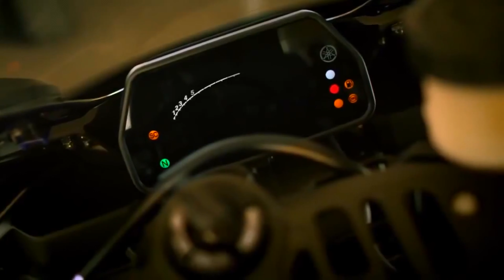YAMAHA R1 M CIRCUIT PERFORMANCE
R1 circuit performance edited with soundtrack "Ripping the wind"
Music Created and produced by Evandromeda Music for
MUSIC FOR LEGENDARY MOTORCYCLES Project
Consulting - Zocks(O.Gama)